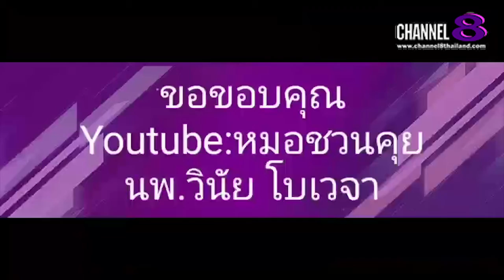Channel8Thailand : The S@M ET! NEWS : คุณ​หมอชวน​คุย​ บทเรียนจากโรคระบาด​ในประวัติศาสตร์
คุณ​หมอชวน​คุย​ บทเรียนจากโรคระบาด​ในประวัติศาสตร์​ Spanish Flu สามารถ​นำมาใช้ได้ในปัจจุบั​น

4 Ku-band @ 54 MHz
24 Ku-band @ 27 MHz

Downlink Information:
NAT TV 1 and 2
Transponder: 22
Frequency: 12090
Symbol Rate: 20000
FEC: 3/4

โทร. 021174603